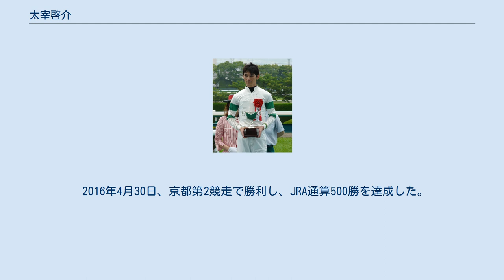太宰啓介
太宰 啓介（だざい けいすけ、1979年4月22日 - ）は、JRAの栗東トレーニングセンター所属する騎手。
父は調教師だった太宰義人。
義父に安藤光彰元騎手。
叔父に安藤勝己騎手。
義理の弟に地方競馬の安藤洋一騎手（妻の弟）。
 1998年競馬学校騎手課程第14期生、太宰義人厩舎所属騎手としてデビュー。
同期には池添謙一、白浜雄造、酒井学らがいる。
デビュー年は合計34勝を挙げ関西のフェアプレー賞を受賞、また2006年にも同賞を受賞した。
 初騎乗・初勝利馬のほか、重賞・GIへの初騎乗も父の管理馬にて記録するなどデビュー後、父義人より管理馬の大半の騎乗を託されていた。
2005年4月にフリー騎手となるが、転向後も騎乗馬・勝利数を伸ばし、2009年には自己最高となる45勝を挙げ、デビュー年度より13年連続で2桁勝利を記録している。
 なお、当初は2007年3月21日付けでふたたび太宰義人厩舎所属となる予定であったが、19日に父が亡くなったために引き続きフリーとなっている。
 デビュー1年目の函館3歳ステークスを皮切りに毎年重賞への騎乗を続け、2000年根岸ステークスや2001年菊花賞などでの連対実績があったものの、勝ち星を挙げるまでには至らずJRA重賞は未勝利であったが、2011年4月23日に、福島牝馬ステークスをフミノイマージンで優勝し、14年目、騎乗112戦目にして重賞初勝利を挙げた。
同馬とのコンビでは6月19日のマーメイドステークス、12月18日の愛知杯も制し、それぞれ自身の重賞2勝目・3勝目となった。
 2011年9月27日、安藤光彰騎手の長女と結婚した。
 2016年4月30日、京都第2競走で勝利し、JRA通算500勝を達成した。